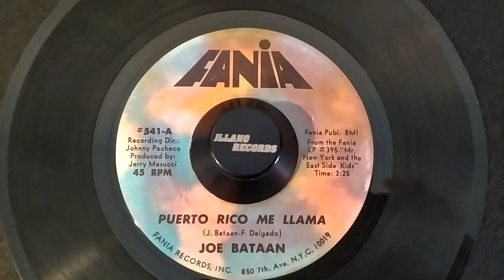Joe Bataan - Puerto Rico Me Llama 45rpm